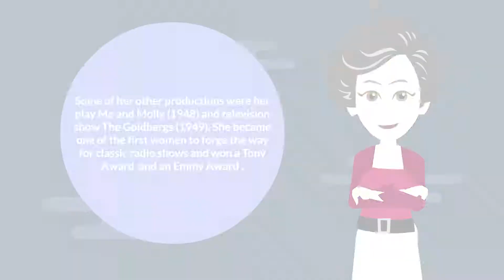The Rise of Gertrude Berg: A Harlem Story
Discover the remarkable journey of Gertrude Berg, a pioneering figure in American entertainment, in this short biography. Born as Tillie Edelstein in Jewish East Harlem in 1899 to immigrant parents, Berg's early life in the Catskill Mountains laid the foundation for her future success. This educational video for kids and adults alike explores how Berg, faced with adversity, leveraged her talents to become a celebrated screenwriter and actress across radio, television, and film. Learn how she made history with "The Rise of the Goldbergs," transforming personal challenges into groundbreaking achievements and becoming one of the first women to dominate the classic radio show era. With accolades including a Tony Award and an Emmy Award, Gertrude Berg's legacy as a trailblazer in entertainment is undeniable. This video pays tribute to her life, from her humble beginnings in Harlem to her lasting impact on the industry.

Gertrude's story is not just about her ascent to fame; it's a Harlem story that showcases resilience, creativity, and the power of storytelling. Whether you're a history buff, a fan of classic radio and television, or someone who appreciates inspiring stories of women who paved the way, this video is for you.

Explore more educational content that brings history to life, right here on our channel.

Source: Wikipedia